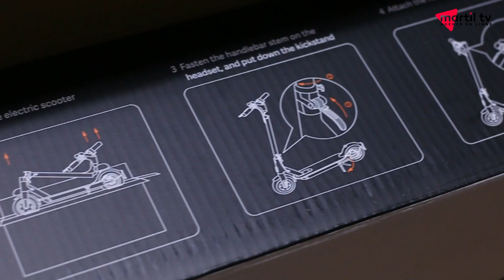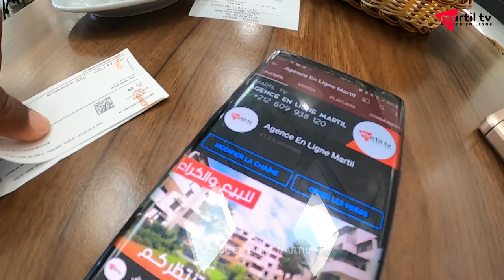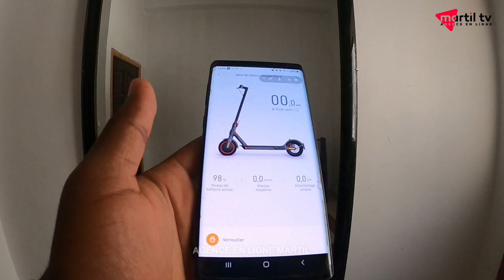حصريا !! وسيلة المواصلة المستقبلية سكوتر شياومي برو 2 بمرتيل حفاضا على البيئة 🥰 Scouter xiaomi Pro2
مراجعة الاسكوتر الكهربائي من شركة شاومي
Xiaomi pro 2 Electric Scooter RevieW
برنامج فين نمشي :

 Martil 💕

مرحبا بكم لتسجيل عروضكم بطريقة احترافية 😍📸